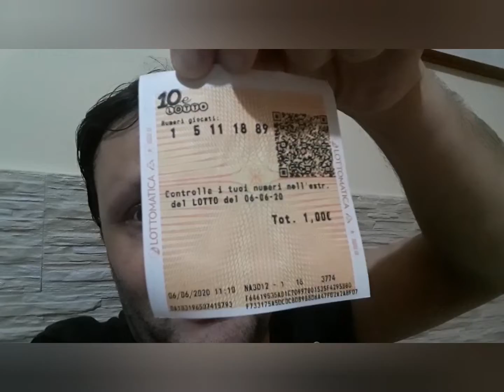Nuovo pronostico "Al 10 al lotto serale 3 colpi di gioco Buona fortuna 😊